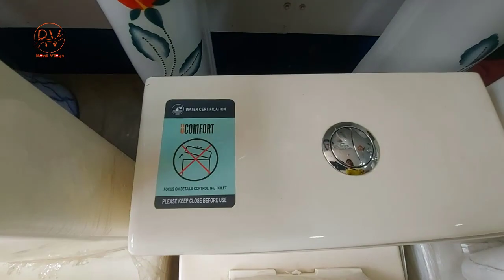২০২৩ এর সেরা কালেকশন || কম খরচে বেসিন হাই কমোড || Buy Basin and High commode Price In BD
২০২৩ এর সেরা কালেকশন || কম খরচে বেসিন হাই কমোড || Buy Basin and High commode Price In BD

SHOP▶(M/S. S.M. MIM Enterprise-এস,এম. মিম এন্টারপ্রাইজ)
Address▶ Plot#02, Road#04, Block#J, Baridhara, Dhaka-1212.

সরাসরি কথা বলুন।  হটলাইনে:
    IMO/WhatsApp
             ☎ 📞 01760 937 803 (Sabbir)